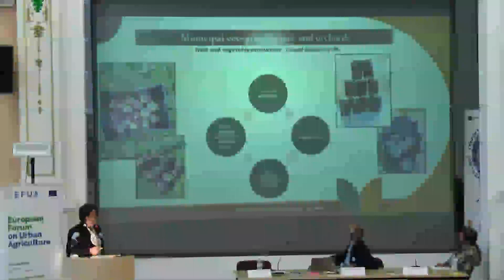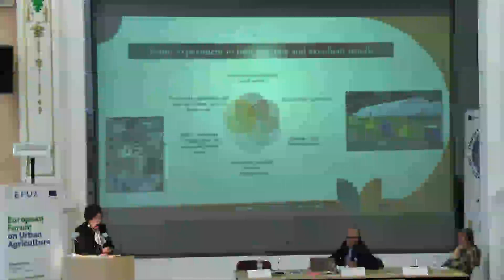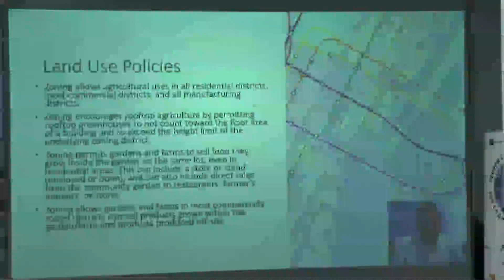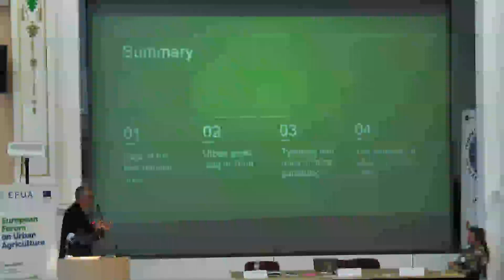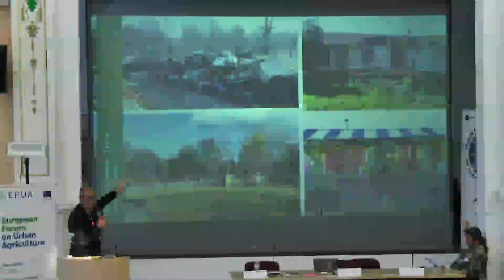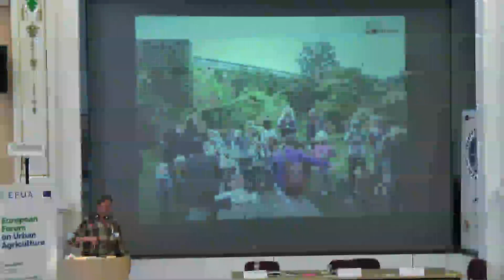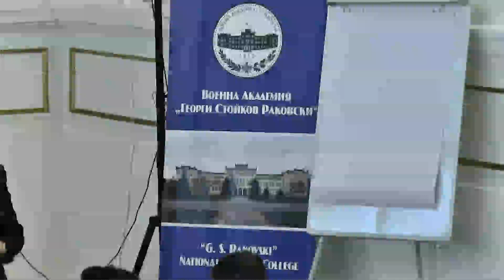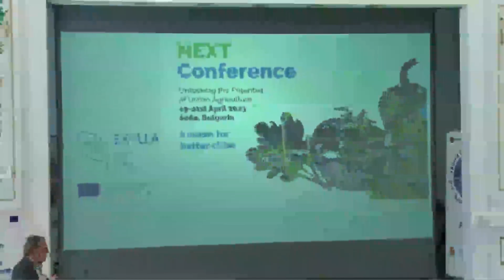NEXT 21 April GOOD and NEXT practices of UA in city level policies Part II